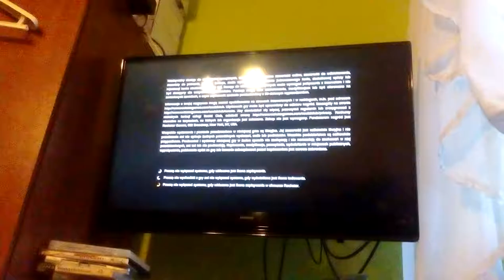6 stycznia 2019